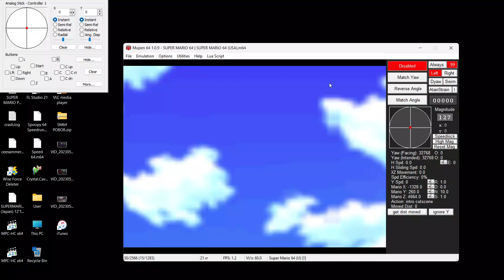SM64 lakitu skip tas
Length: 42.8 seconds
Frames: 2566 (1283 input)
Re-records: 21
Starts From: Savestate